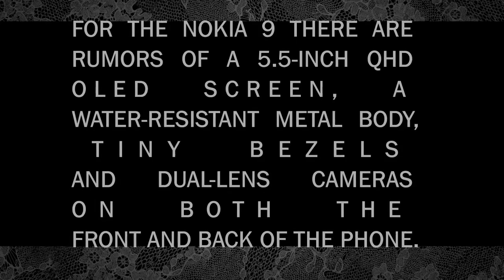Nokia at MWC 2018 : Nokia will Unveil its First New Android Phone of the Year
Nokia at MWC 2018:

MWC 2018 might be where we see the first real Nokia flagship since HMD Global took over the brand. Because as good as the Nokia 8 was, it struggled to stand out from the competition.

Nokia is said to be gearing up to announce the Nokia 9, a flagship designed to compete at the highest level, as well as the Nokia 7 Plus at MWC 2018.

For the Nokia 9 there are rumors of a 5.5-inch QHD OLED screen, a water-resistant metal body, tiny bezels and dual-lens cameras on both the front and back of the phone.

Of course, it will be powerful too, with a Snapdragon 845 chipset and anywhere from 4GB to 8GB of RAM rumored, and it could have a big 3,800mAh battery and an iris scanner.